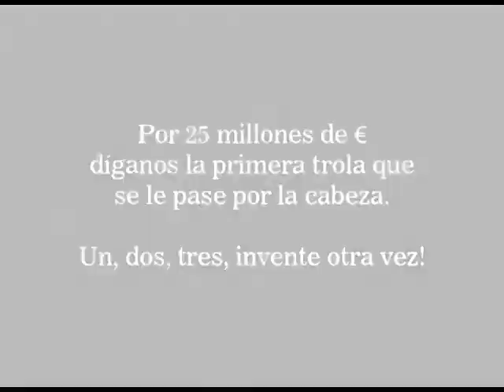Un, dos, tres, invente otra vez!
Revival del popular concurso donde los más destacados miembros del ejecutivo español pueden dar rienda suelta a su creatividad política. Intervienen, por orden de aparición:

Naniano Rajoy, como Presidente de España
Cristóbal Montoro Salvaje, como Ministro de Hacienda y Administraciones Públicas
José Ignacio te lleva al Wert, como Ministro de Educación, Cultura y Deporte
Soraya donde las Haya, como Vicepresidenta, Ministra de la Presidencia y portavoz del Gobierno (all in one)
Ana "Yo por mi hija" Mato, como Ministra de Sanidad, Asuntos Sociales e Igualdad
Luís de Windows, como Ministro de Economía y Competitividad

y la colaboración estelar de Rodrigo Rato, el Niño de la Hucha Rota.